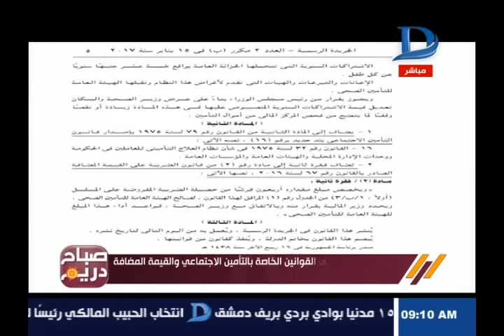صباح دريم مع مها موسى حلقة 18-1-2017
11843 أفقى

►Subscrip Now◄

►Follow us ◄